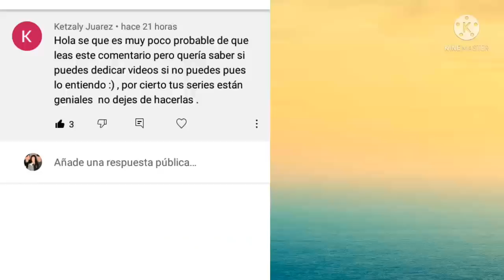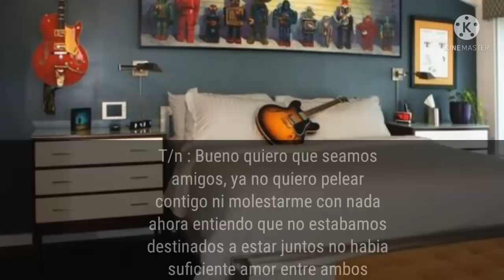💗Imagina con Aidan◇Me enamore del popular◇cap 17💗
hermosos ❤❤❤